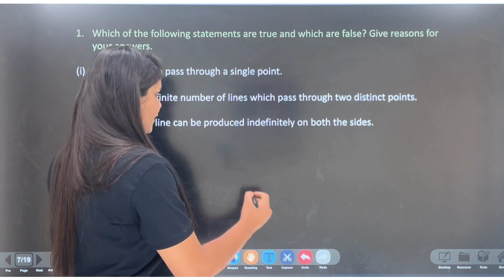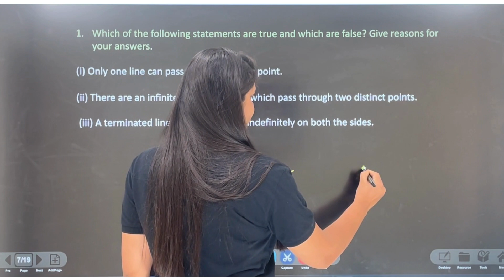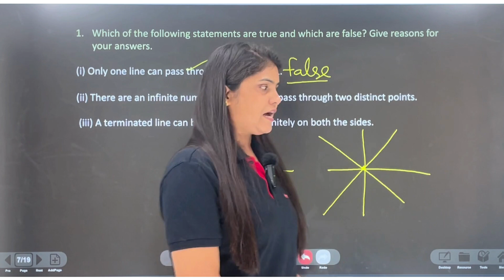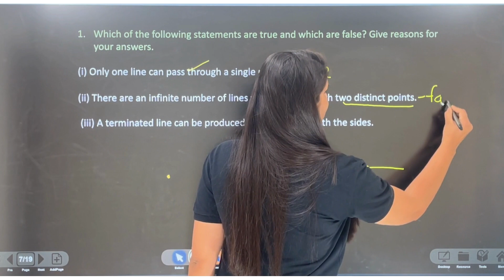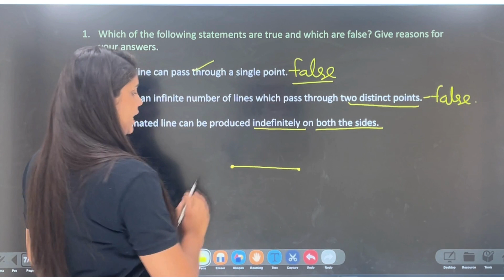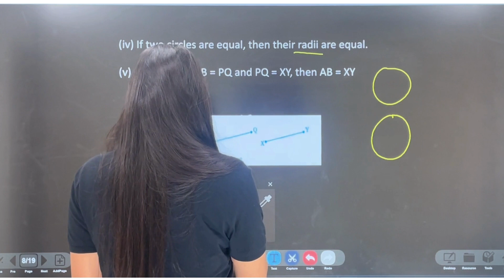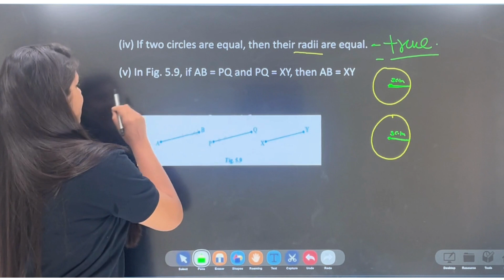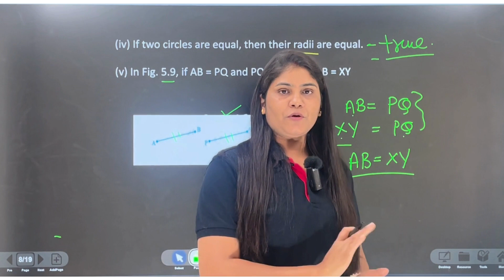Class 9 Maths: Master NCERT Exercise 5.1 (Introduction to Euclid's Geometry) Question 1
Struggling with NCERT Class 9 Maths Chapter 5, Exercise 5.1 (Introduction to Euclid's Geometry), Question 1?
This video provides a clear and concise explanation to help you master this concept. We'll break down the question, tackle identifying true and false statements related to lines, points, and circles, and offer easy-to-understand solutions.

In this video, you'll learn:

Key concepts of Euclid's Geometry
How to identify true and false statements based on geometric principles
Step-by-step solution to NCERT Exercise 5.1, Question 1
Looking to ace your Class 9 Maths exam? This video is a valuable resource for understanding foundational geometrical concepts.  Bookmark it for later!